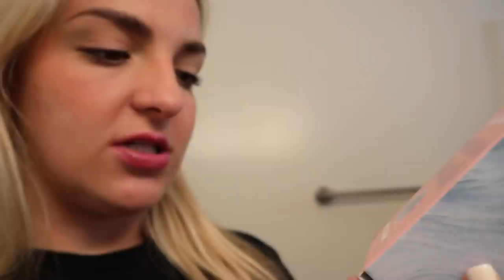DYING MY HAIR BLUE! **FOR BABY FUNK**